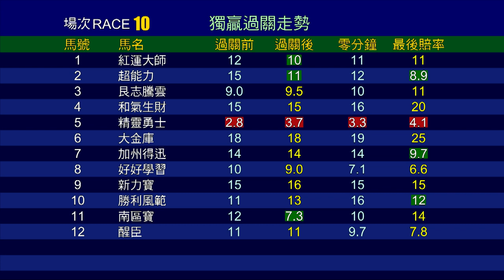【賽後你點睇】20/21 #80 沙田日賽 — 第10場（6月13日）